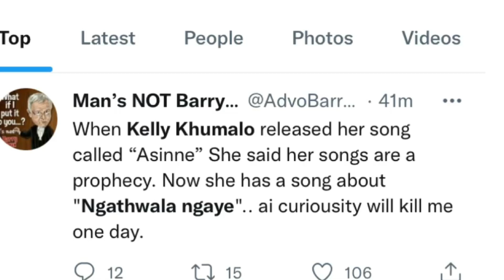Kelly Khumalo’s reaction to everything being said about her